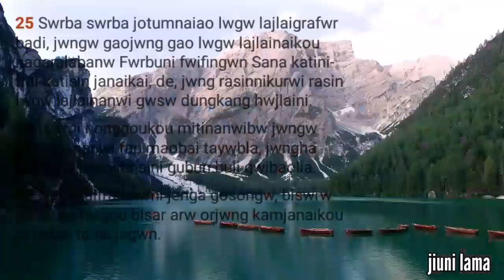Fapni takwi buli gwibaolia // Bodo gospel // jiuni lama